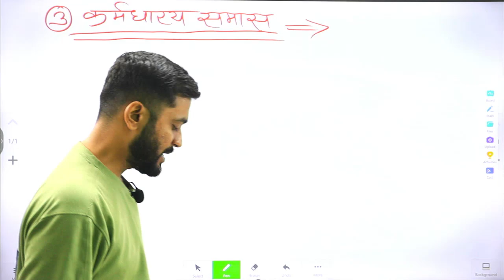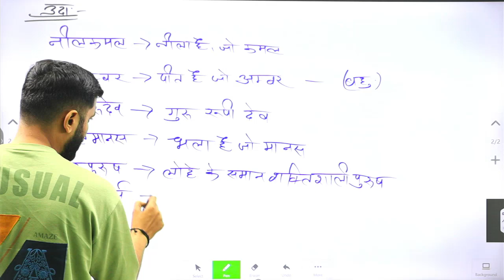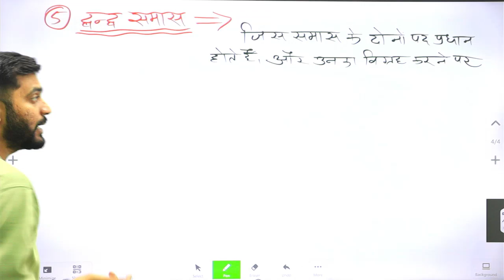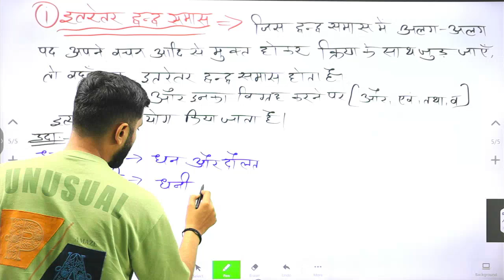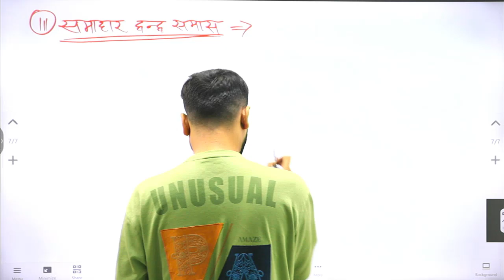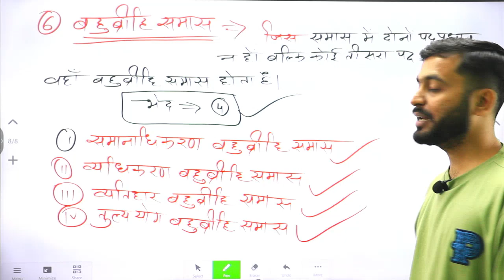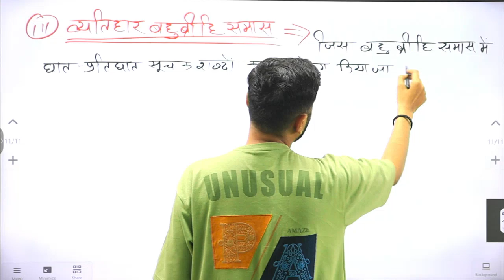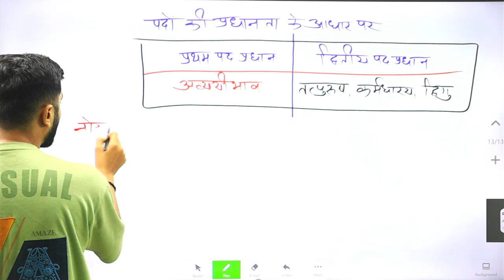Hindi grammar | समास पहचानने की ट्रिक | Samas | NEXT EXAM| Part-03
Hindi grammar, समास पहचानने की ट्रिक.
Samas in hindi | samas trick in hindi grammar | समास ट्रिक | Hindi by Puneet Chaturvedi sir, Ms ssc hindi

ms ssc notes,ms ssc notes hindi,ms ssc notes for all